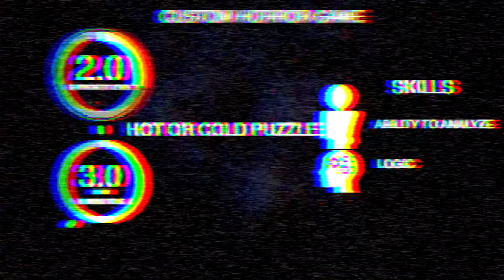HOT OR COLD PUZZLE Escape room puzzle, Escape room gadget.